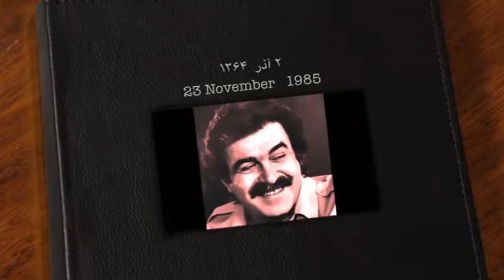تلویزیون ایران فردا - تقویم تاریخ یکشنبه 2 آذر